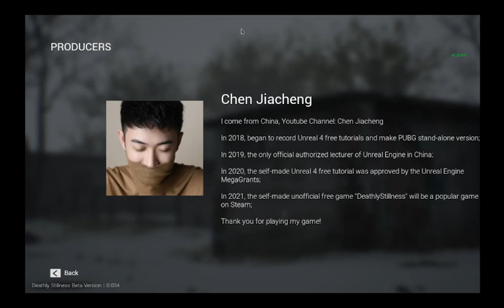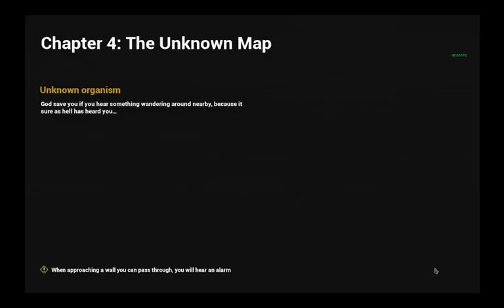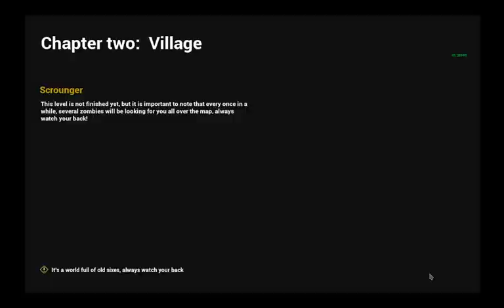Deathly stillness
a cool zombie game i wanted to try out show the creater some support Chen Jiacheng and the game is free on steam so feel free to try it yourself